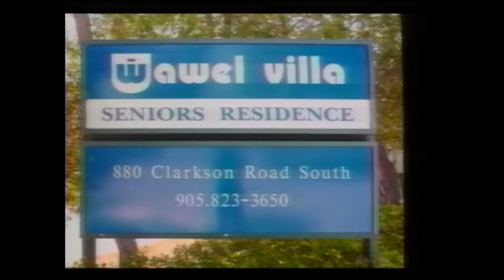Polish Studio (2016-09-10) - Radio Maryja